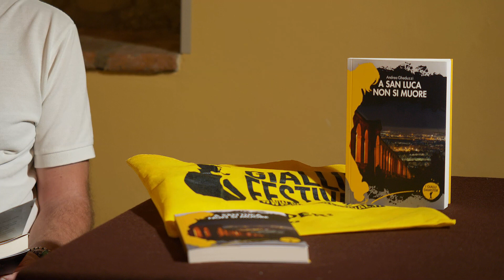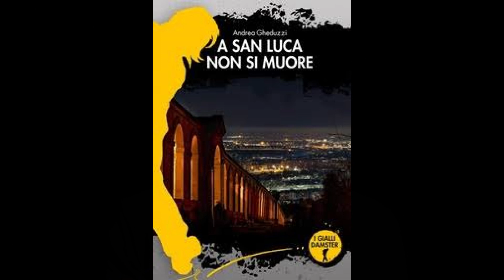A S Luca non si muore - Andrea Gheduzzi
Nella Sala Topazio dell'Albergo alla Rocca a Bazzano in Valsamoggia (BO) abbiamo incontrato Andrea Gheduzzi che ci mha presentato il suo recente libro giallo: "A S. Luca non si muore" che inseriamo nella rubrica dedicata Parola d'Autore di